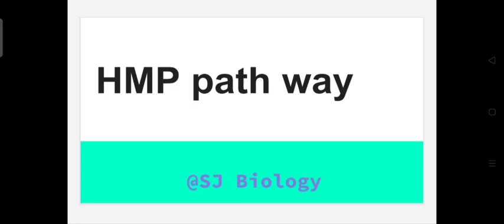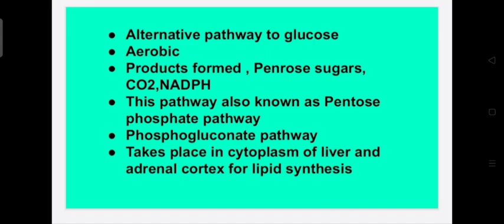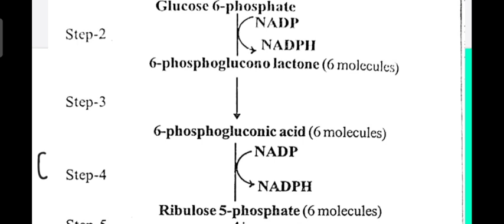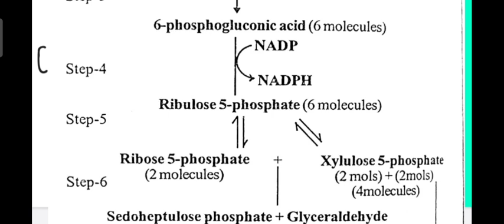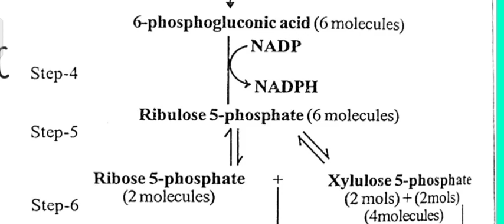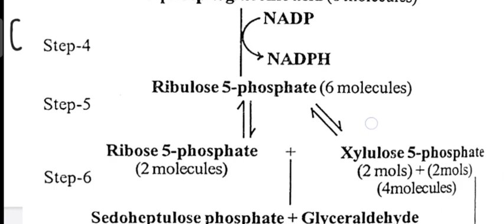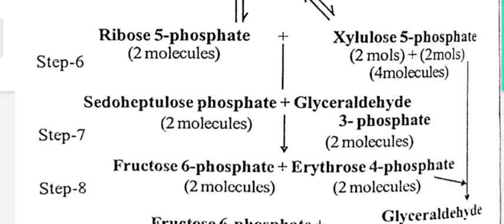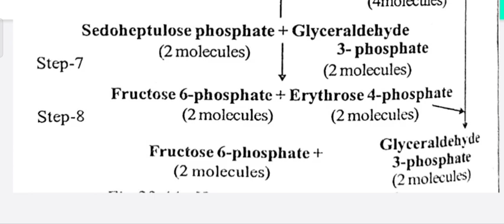PGTRB HMP pathway#Biochemistry# |SJ Biology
This video am going to share about PGTRB ZOOLOGY 75days study plan
biochemistryUnit 2
carbohydrates metabolism HMP pathway
Happy and easy learning 😊👍